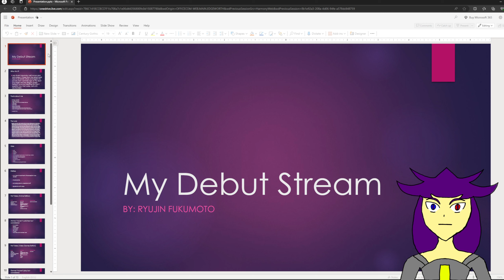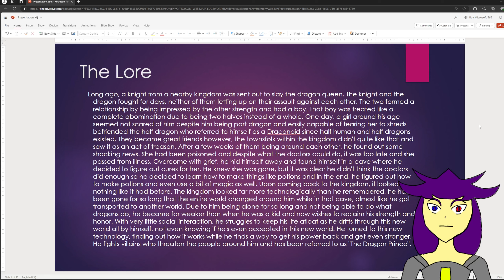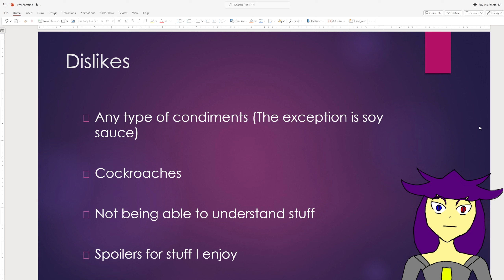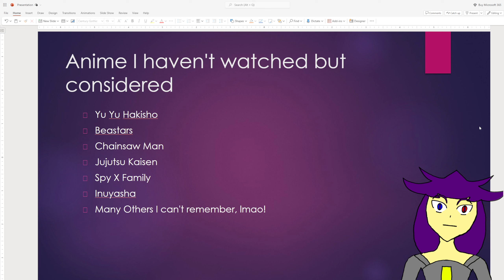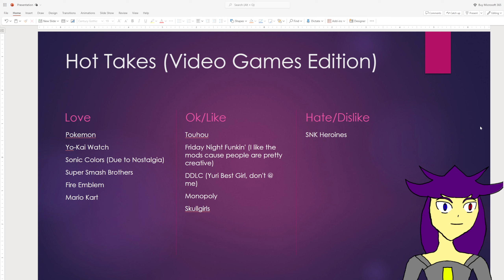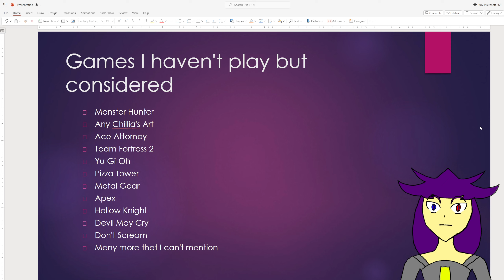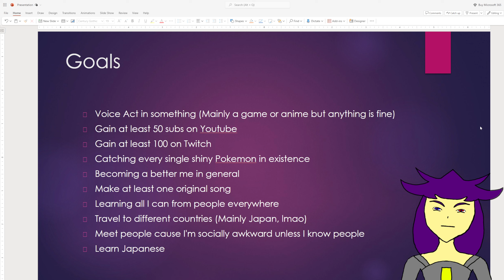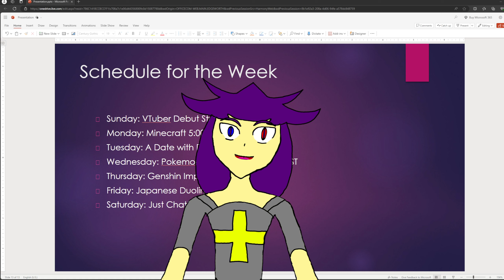My time to shine! VTuber Debut Stream!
My debut stream vod from Twitch! Hope y'all will come watch me live soon, I will always be waiting for you.